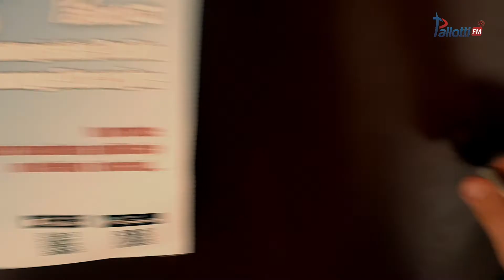GOŚĆ PORANKA 20 SIERPNIA 2018 - JAROSŁAW GOWIN, WICEPREMIER RADY MINISTRÓW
"Nowa Huta ma przed sobą wspaniałą przyszłość" - mówił Jarosław Gowin Wicepremier Rady Ministrów w Poranku z Radiem Pallotti.FM
(Rozmowa przeprowadzona w czasie Dożynek Dzielnicowych w Wyciążach).